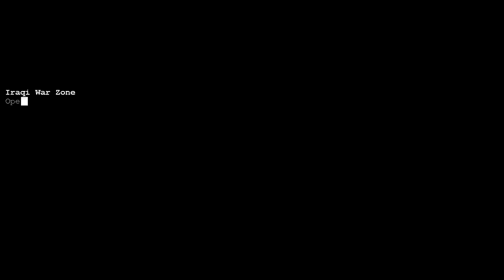✪ ~ Command and Conquer REMASTERED, What do you want?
Poll 1 What Command and Conquer would you like to see "Re-Mastered
Poll 2 What features do you want Re-Mastered?

Fun fact, all gameplay footage I made while we we're discussing these topics, edited them together.

Welcome Aboard!

Community
🔥 Astrian Conclave 🔥

Legend
✪ ~ News or Information/Updates
🔥  ~ LiveStream Content

Credits

Thoughts opinions etc, are my own etc. Purely Sarcastic/Dark Humor content, mature audiences only.